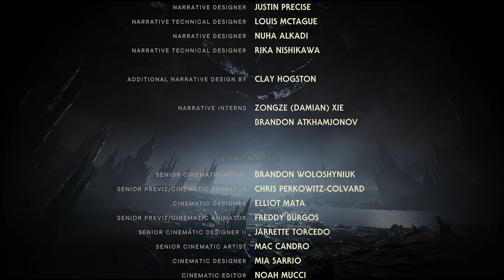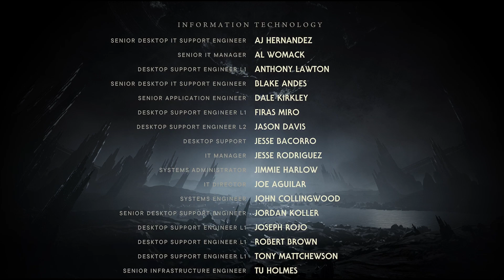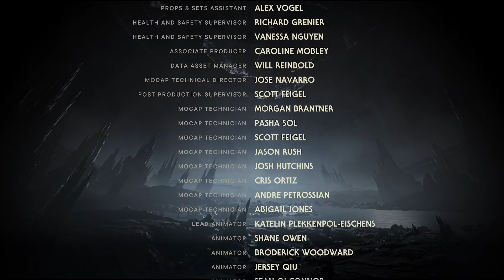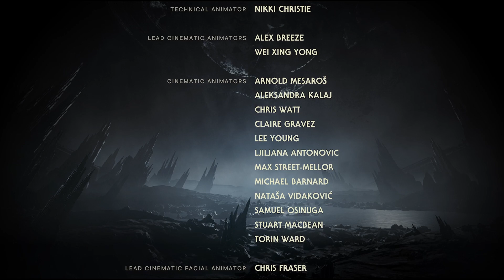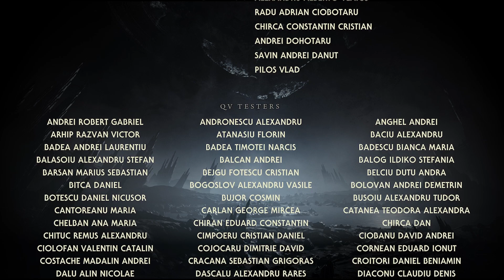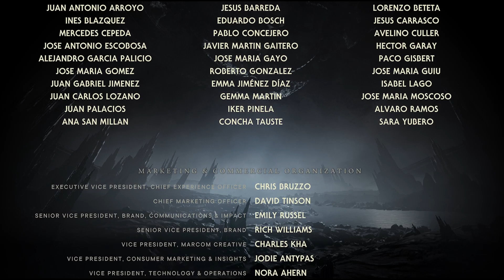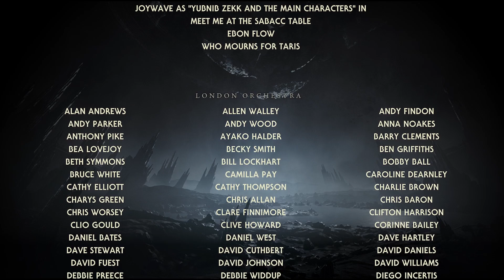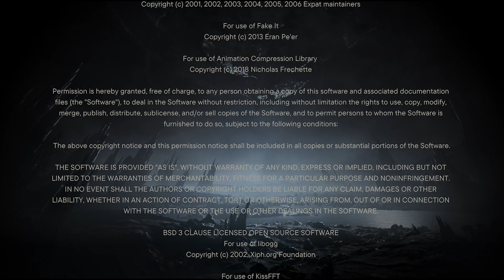STAR WARS JEDI SURVIVOR PART 15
I hate that we had to kill Bode but now we can save thousands of people.